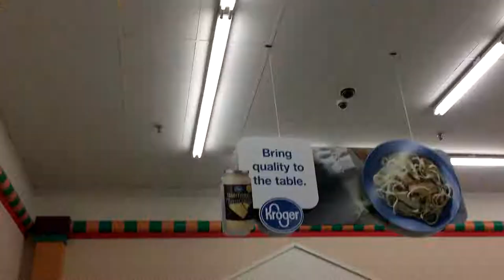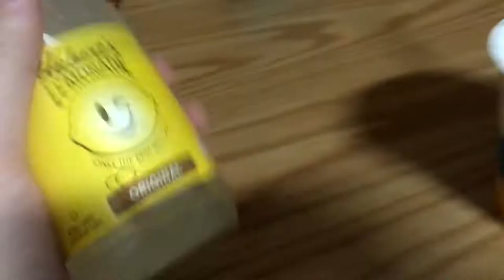BACK TO COLLEGE | VLOGMAS DAY 2